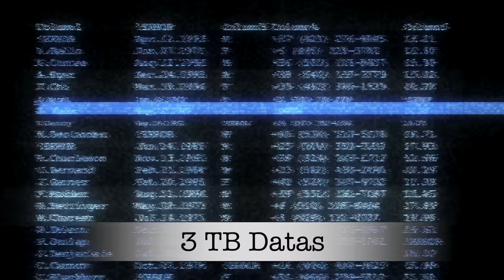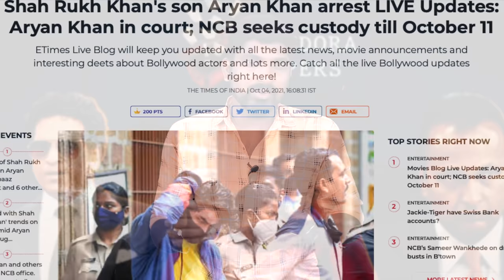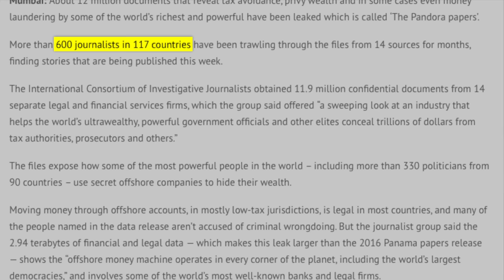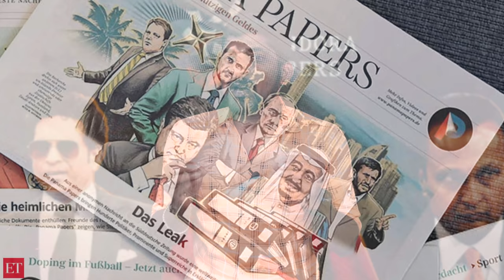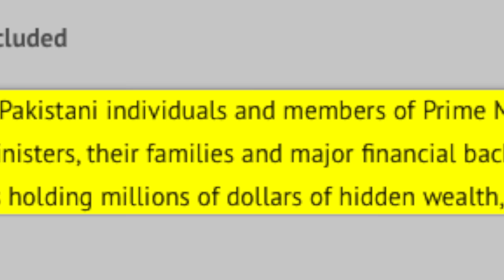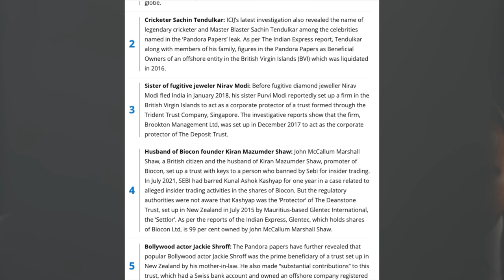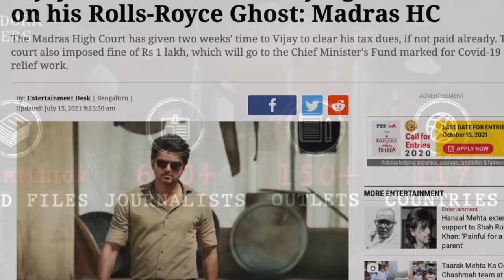Ambani Exposed!? | Pandora Papers Leaked | Tamil | Pokkisham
0:01 - Intro
1:15 - Shahrukh Khan's Son Arrested
2:00 - Anil Ambani
3:32 - Panama Papers
3:53 - Pandora Papers
4:38 - Indian Act 1882
5:36 - Tax
6:51 - NRI
7:53 - ICIJ

இப்படிக்கு,
விக்கி.